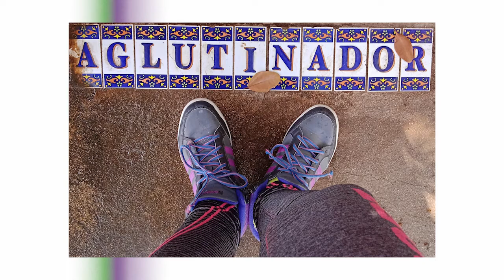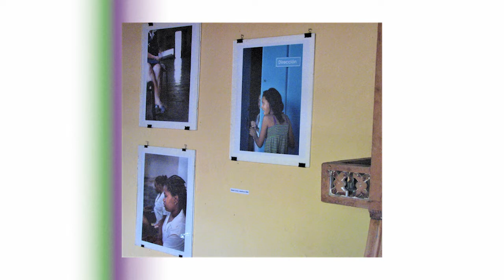INSTAR @ documenta: Espacio Aglutinador and Independent Art in Cuba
Espacio Aglutinador and Independent Art in Cuba

Guest:

Gerardo Mosquera
Curator, critic, historian and freelance writer

The talk outlines the creation and development of Espacio Aglutinador as an independent art space in Cuba related to the communal spirit of lumbung. It introduces Aglutinador’s role in consolidating an artistic practice opposing state control in the country.